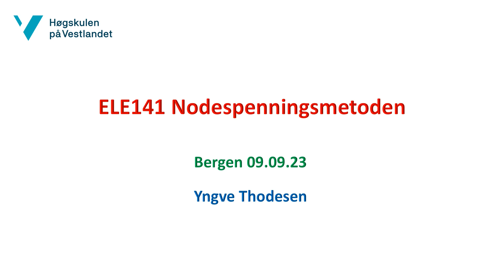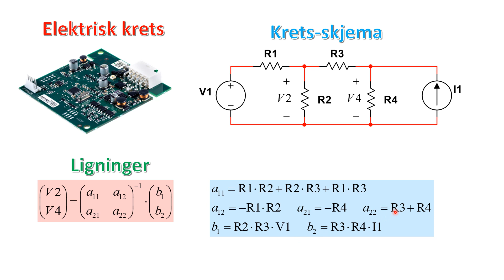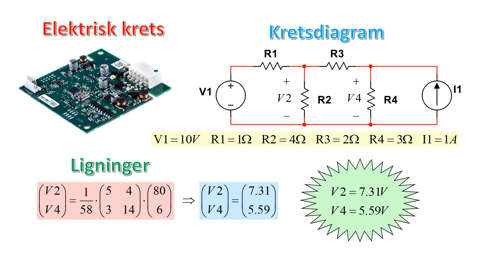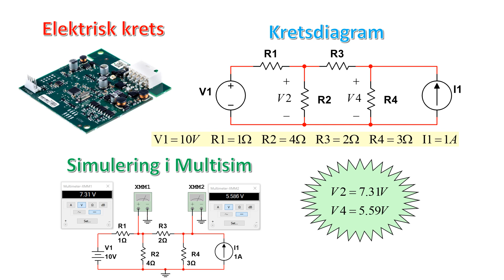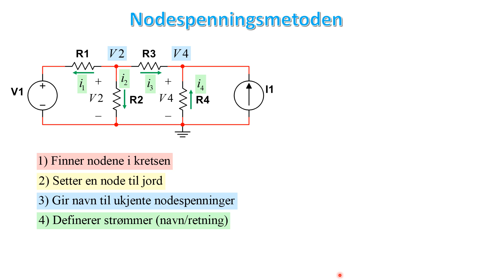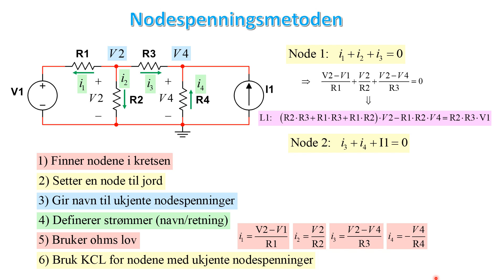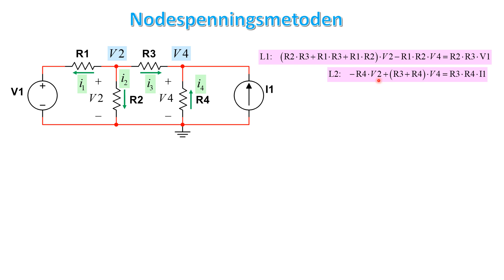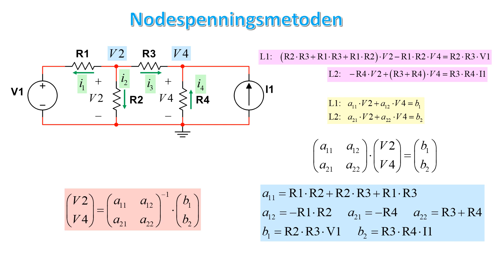Nodespenningsmetoden V1 Video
HVL Krets Nodespenningsmetoden